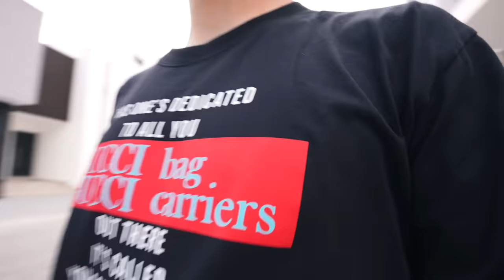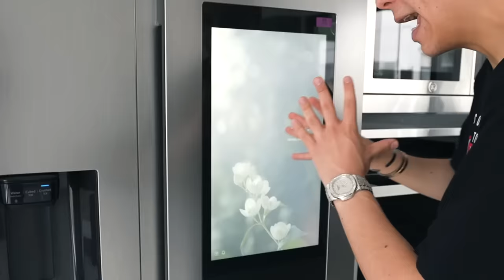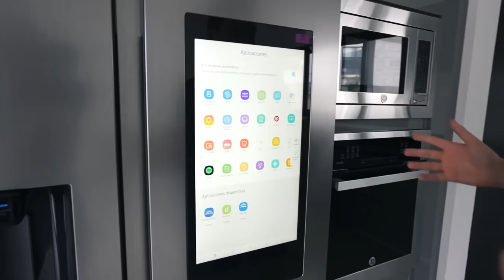COMPRÉ UNA NUEVA CASA 🏠 - Yair17